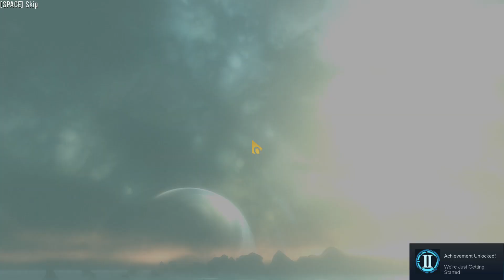Halo Reach Campaign1 Nobel Actual + Winter Contingency